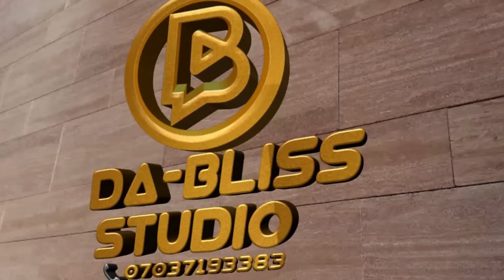You Will Never Regret Watching Dis Blockbuster Movie Dat Broke The Internet 1&2 New Hit 2024